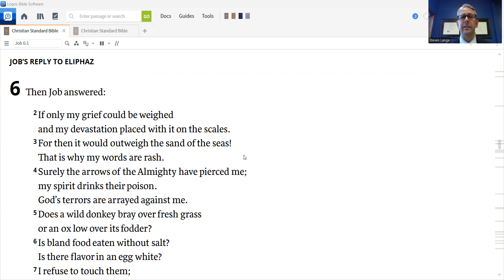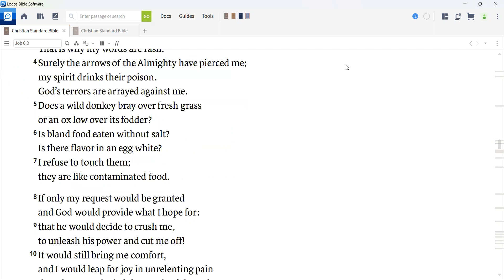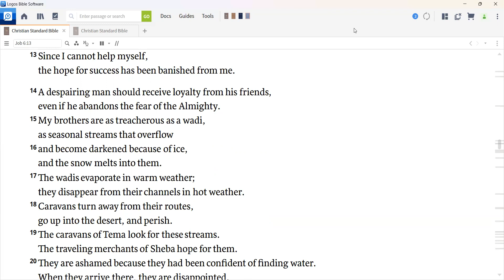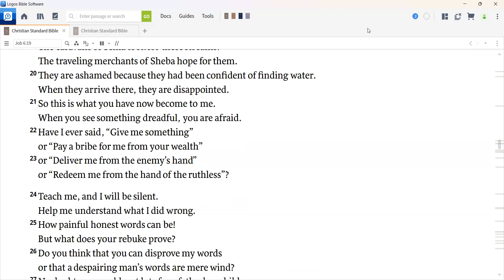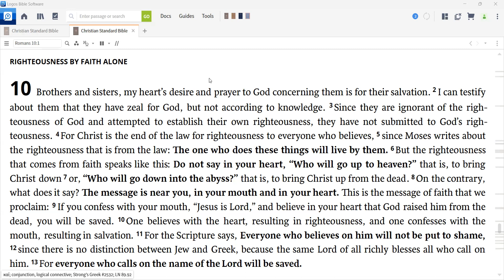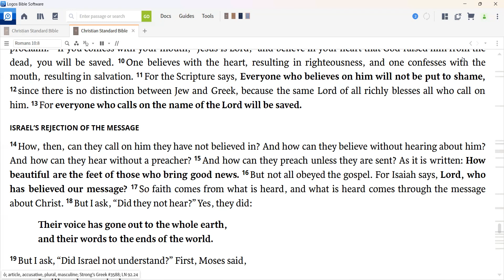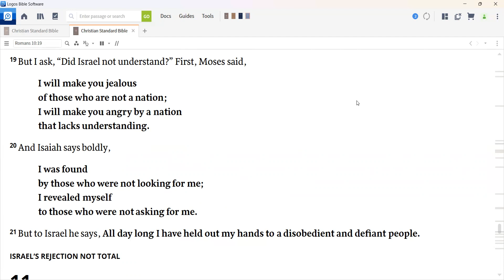Daily Devotion for January 7, 2023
Today we read Job 6 and Romans 10.